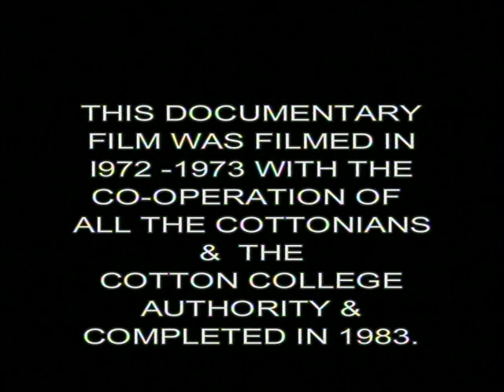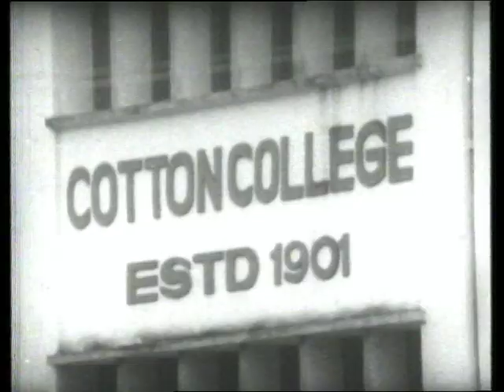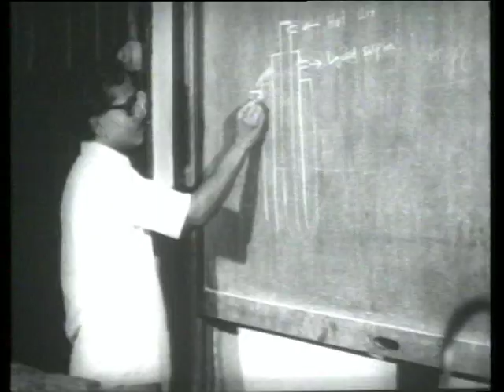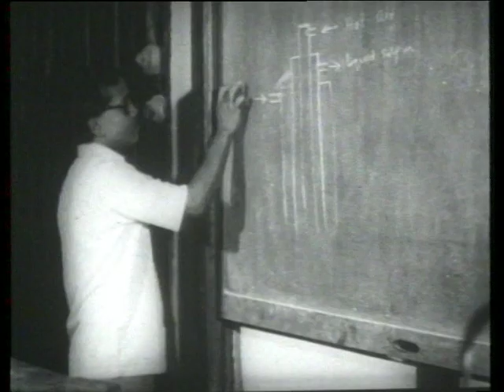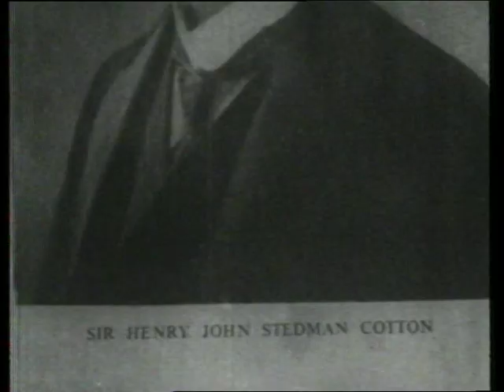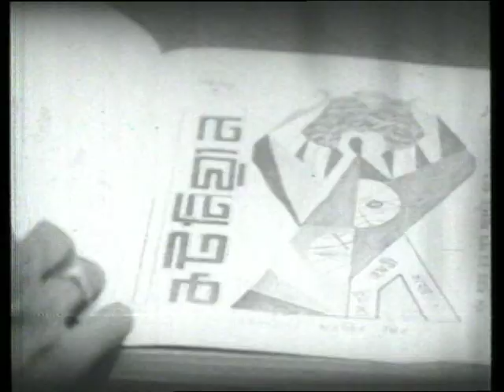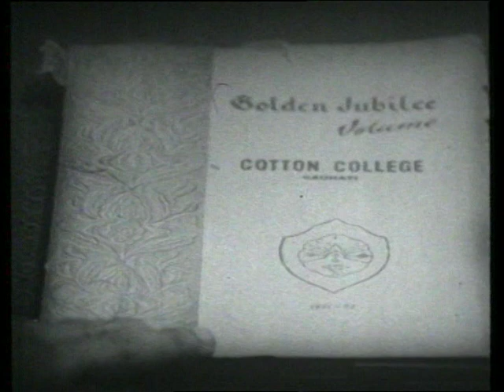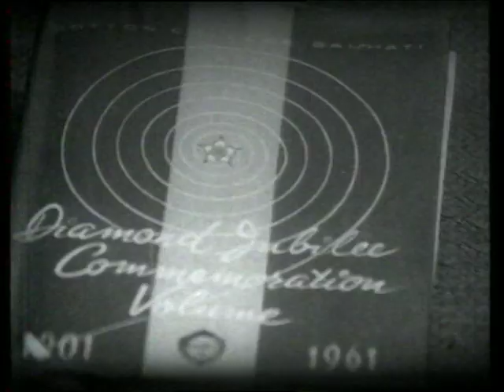VTS 01 1Cotton College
A documentary feature on "Cotton College" produced by Cotton College Film Society, filmed in 1973-74 on 35 mm format ,covering 75 years of the college glorious history.Directed by the then student, ex Cottonion Aparup Agarwala and voice over by the renowned singer, ex-Cottonion Dr. Bhupen Hazarika.